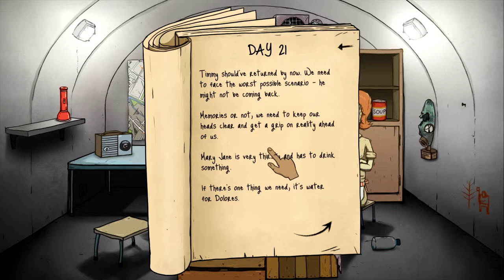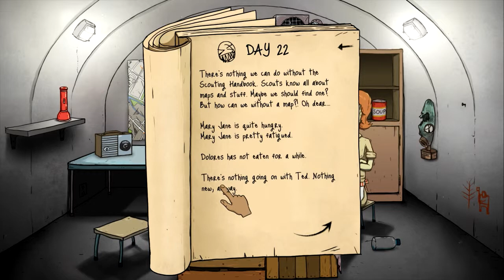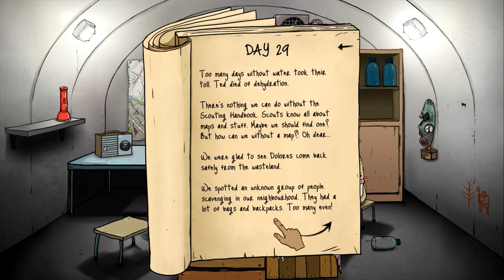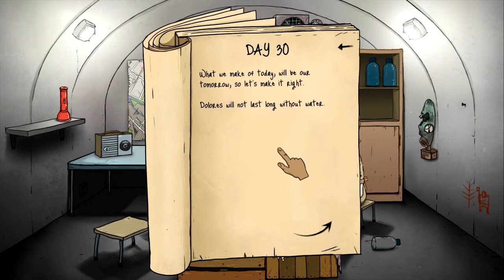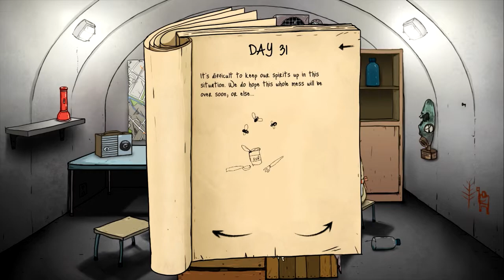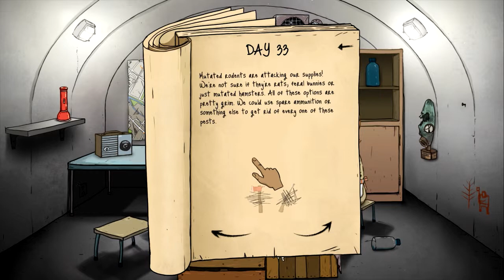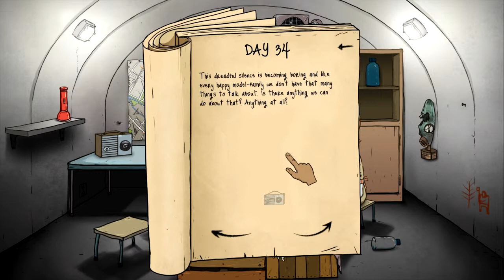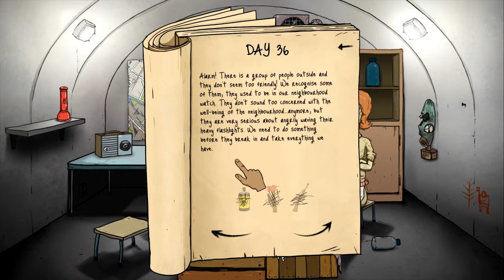60 seconds! "Survive the Apocalypse" Part 2 (Hard Difficulty)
First impressions gameplay / mini-series of the fun little Indie game ‘60 Seconds!’ The premise of the game is to basically collect as much supplies as possible in the first 60 seconds and then try to survive as long as possible. The game is predominately a text adventure with a 50s vibe mixed with some dark humour.

Feel free to check out my Facebook and twitter for updates and information :)